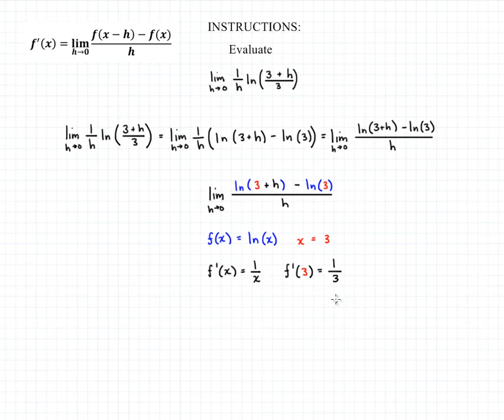Difference Quotient 1B